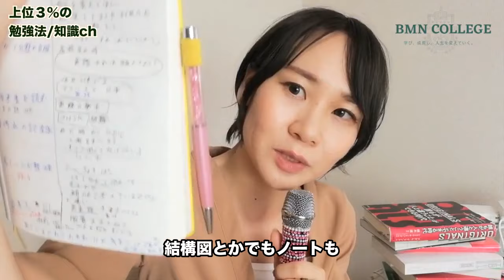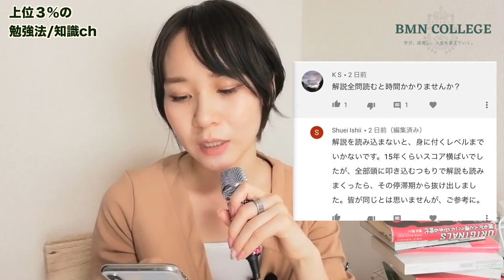頭が悪い人の特徴【５つのかわいそうな勉強法】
TOEICや英語勉強でこれしてないですか！？

メンタリストDaiGoさんの弟子歴5年

【七瀬アリーサのBMNカレッジ】
B:勉強  M:マニア N:七瀬　がお届けする
「学び、成長し、人生を変えていく」ための勉強系Youtubeチャンネル。

得意分野：TOEIC/英語/モチベーション/営業
TOEIC555→940点
HSK３級(中国語ゼロから３ヶ月で取得)
営業成績７社で１位獲得。
IAP認定公式モチベーショナルスピーカー
ドッグトレーナー初級

College（カレッジ)ってColleague(同僚/仲間)が元になってるんだって！
そんな「勉強を頑張っている・学ぶことが好き・効率よく勉強したい」人のための
ぜひ一緒に学んで成長していきましょう！
（登録してから何年かで○期生とカウントしてね）

今の私のゴール →　「BMNカレッジ生10万人を達成し、勉強で人生変わる人を排出する。」

 時間もお金も才能もない…大丈夫、やり方がある。

初めてアメリカに行った時、コーヒーショップで書かれた名前が「Arisa」でなく「Allisa」でした。一時は英語恐怖症にまでなった私ですが、悔しくて【勉強法】から学び直しました。

その結果、TOEIC555点だった私が3%しか取れないと言われている900点越えができ、
中国語ゼロから３ヶ月でHSK３級を取得。全てに通じる勉強の法則を体得する。

  @ちびアリのオトナ女子寮【BMN College 2ndチャンネル】

❤️メンタリストDaiGoさんの動画を４年見てきてどんな変化があったのか？